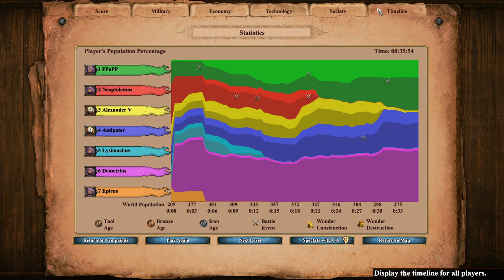UNLOCKING Age of Empires With Map Lighting 😲 | Pyrrhus - 2. The Many Kings of Macedon [Achievement]